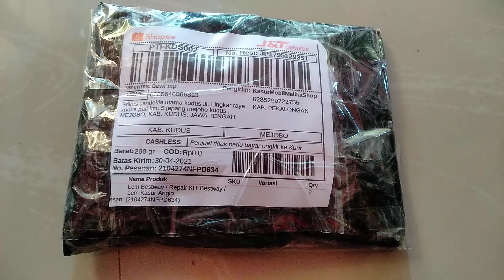COD LEM KASUR ANGIN KUDUS HUBUNGI WA 085740494848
BESTWAY REPAIR KIT
LEM TAMBAL PENAMBAL U/ KOLAM
PERAHU KARET
KASUR ANGIN

Penambal Ban Renang, Kolam Renang, Kasur Angin dan Barang Inflatable lainnya

Cara untuk menggunakan Lem Bestway
- Cari lubang di KASUR  ANGIN yg bocor, celupkan di air cari yg bocor

- Keringkan dan bersih bagian yg hendak ditambal, harus kering dan tidak berminyak , agar hasil optimal

- Rekatnya plastik bawaannya dan lem dengan lem yg disediakan

- Keringkan beberapa jam dan bisa kembali digunakan

Rp. 19K

Dapatkan Lem Bestway dengan harga murah dan kualitas tinggi hanya di MALIKA SHOP